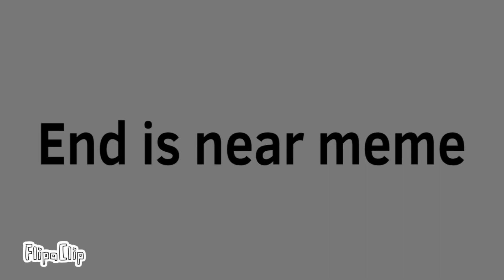End is near meme animation garten of banban 4